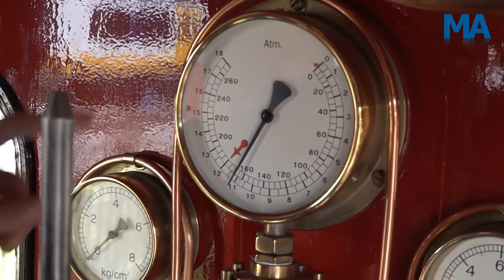Reportage oudste stoomtrein van Nederland rijdt nu tussen Hoorn en Medemblik